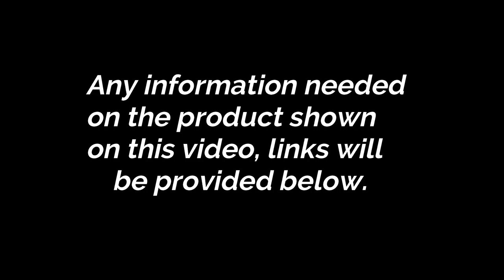ALLIGATOR VS KASTKING SUNGLASSES/EXTREME TORTURE TEST/FAIL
See if these NEW KastKing Sunglasses will hold up when fed to a pit full of hungry alligators.. A must see!